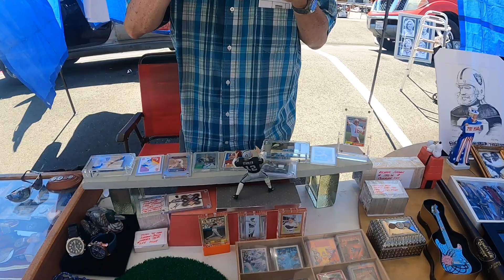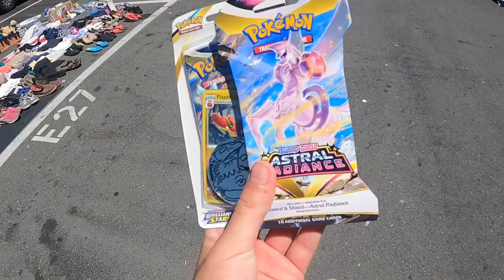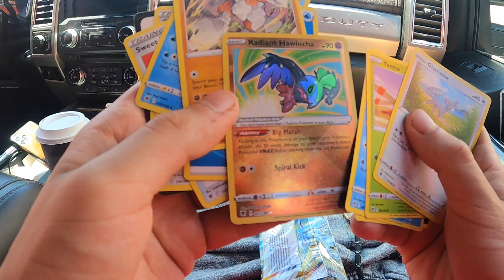Picking For Treasure At The Flea Market!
Hey yall back with another video at the Concord Flea Market! Didnt find anything crazy today just sharing with yall that you don't always find something when trying to pick the Flea Market!

How to make money online is my number one goal as i have graduated and now become an adult. Im learning how to treasure hunt the flea market, garage sale, yard sale, and storage auction for items i can sell on ebay , amazon, and other auction platforms. My how to make money adventure for abandoned treasure is fun to me. Lets get pillaging with my father and i the storage auction pirate.

TAGS